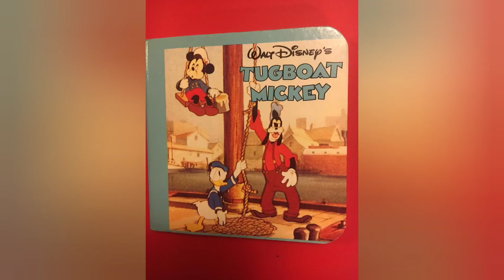2022年2月13日